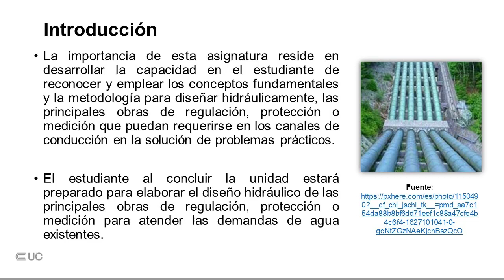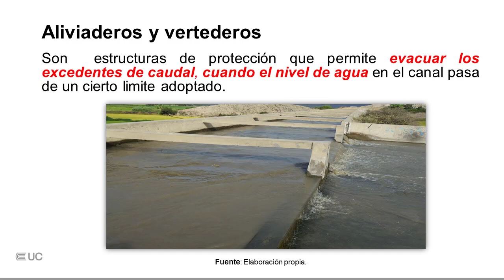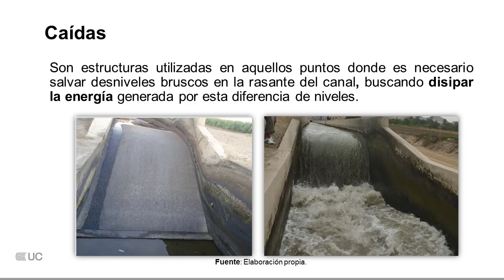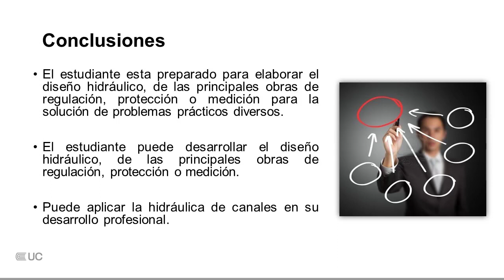Pequeñas estructuras hidráulicas en los canales de conducción.